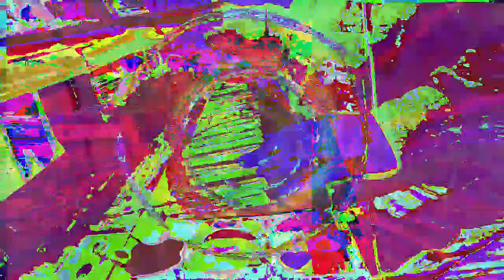[EPILEPSY WARNING] Movie 23 01 02 04h29m26s